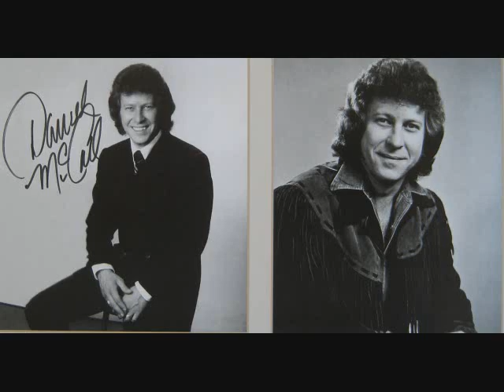Darrell McCall ~ Lonely River Rhine ~ (1960)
Darrell & Mona McCall, their daughter Guyanne and their record label, Heart of Texas Records (Tracy Pitcox) gave me permission to make any and all Darrell McCall videos
.Darrell McCall and his wife Mona McCall are the most under-rated country singers out there. They are REAL country!! I made this video fairly quickly and just used random pictures. Most all of these pictures are of a very young Darrell McCall.

I will be making many more Darrell McCall music videos. Keep an eye out for them